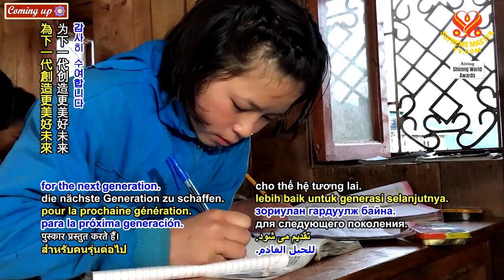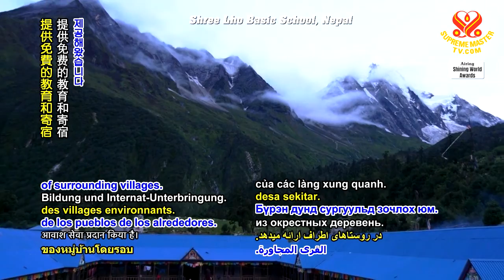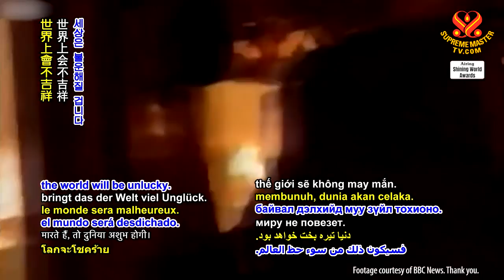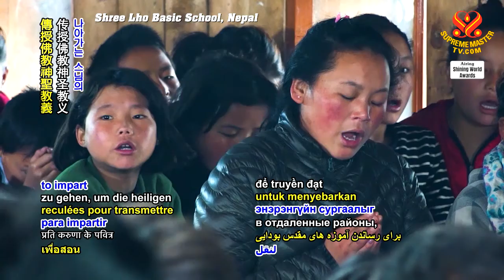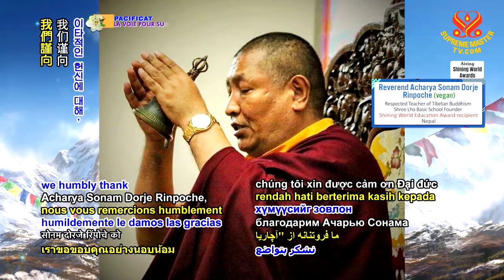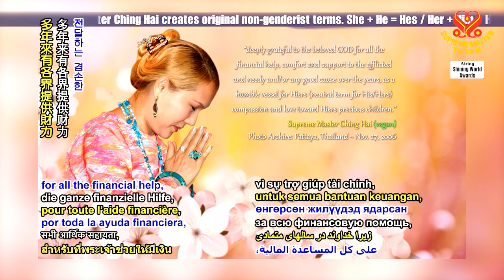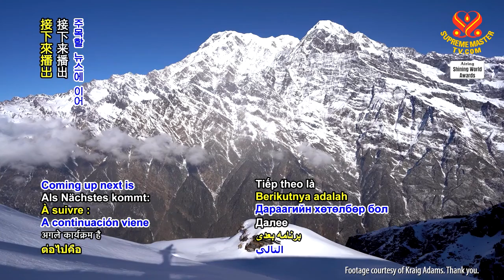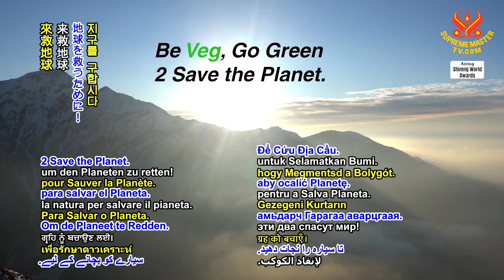1317 SWA Shining World Education Award Recipient: Acharya Sonam Dorje Rinpoche (vegan) 6m